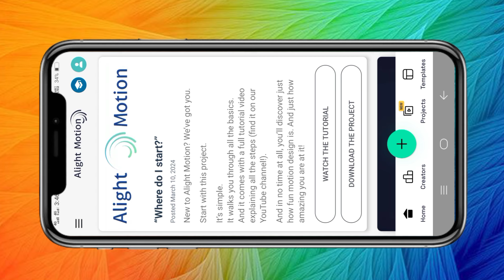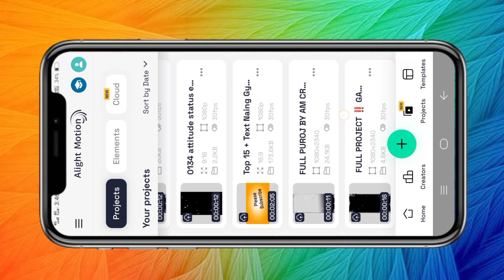✨Gujarati trending attitude status editing _alight motion alight motion tutorial2024✨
Am CREATION

BOOM BAAM YT
Boombaamyt
alpesh creation
ritesh editing
ritesh edit
ritesh _edi ting
Ret editing
talpeshcreation
ab creation
triteshedi ting
kdk editing
ritesh ediing 2023
naresh editing
el% creation
status_edi ting
alpesh edit
alpesh editing
alightmotion_full _screen_status_e.
gujaratistatusedi ting
laxman editing
Status tutorial
alpesh creation
ritesh editing
alight motion
naresh editing
ab creation
alight motion video